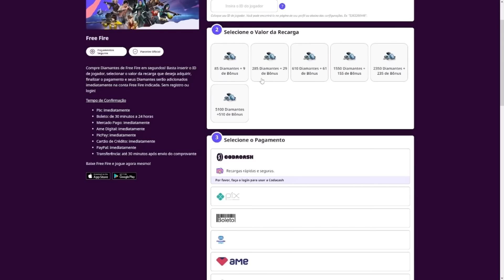DO OURO AO DESAFIANTE EM 12 HORAS TOP 1 GLOBAL TEMPORADA 32 FREE FIRE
COMPRE DIAMANTES AQUI!

Setup 🖥

Rtx 3060ti
Asus Tuf b500M Plus
32gb ram Asgard 3200mhz
1TB ssd nvme m2 + 2TB HD

"Unica luta que se perde é aquela que se desiste!"